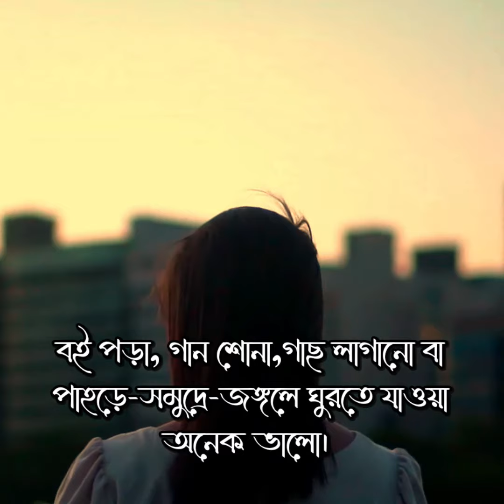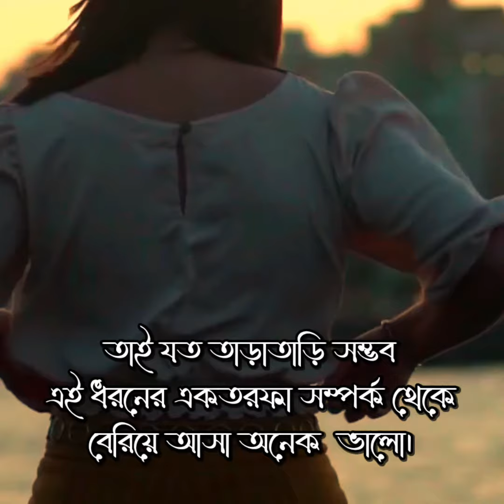একতরফা সম্পর্ক থেকে সময় থাকতে সরে আসা ভালো....